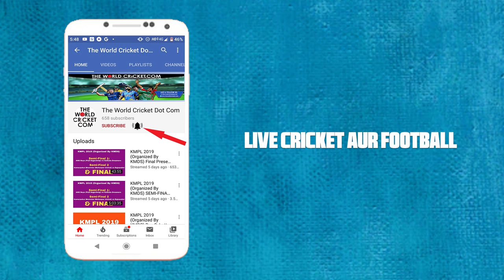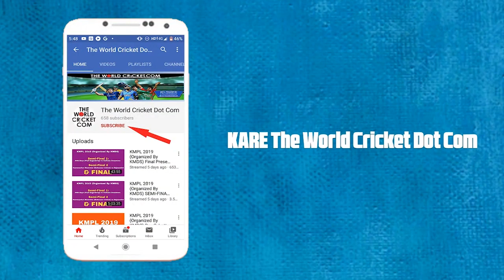Raj Paswan Tennis Cricket Player Batting | Hitting 4 Sixes in Sheoraphuli Cricket Utsav 2020